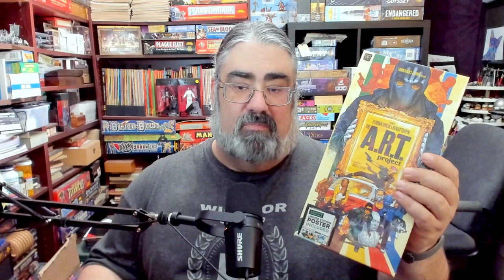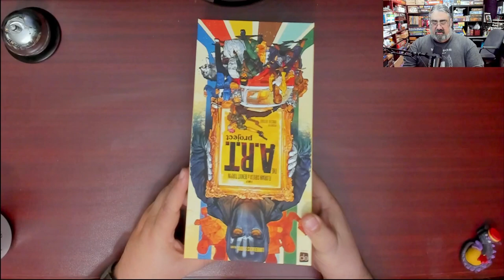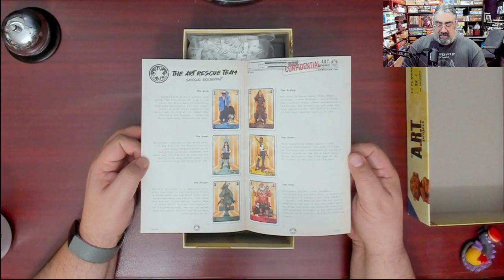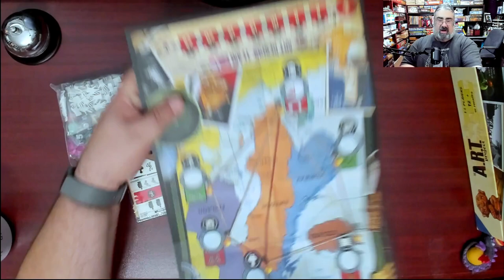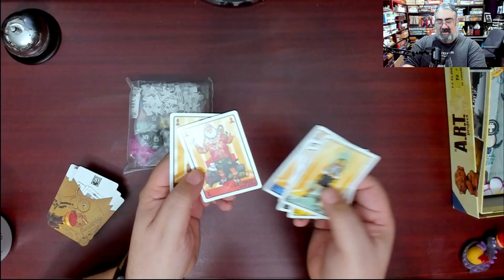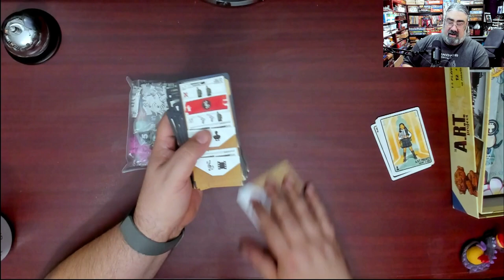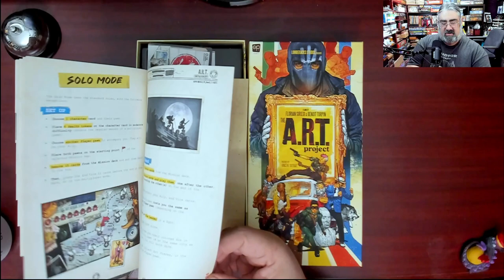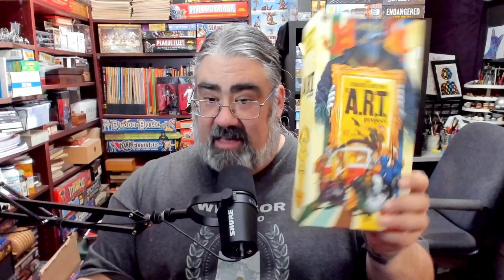The A.R.T. Project Unboxing, The ART Project is a cooperative game about saving the world's artwork.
Check out what you get with The ART Project from The Op and Lumberjacks Studio. This is a new cooperative game where you play a ragtag group trying to rescue stolen works of art around the world from The White Hand.  It features some really stunning artwork from Vincent Dutrait.

Index:
00:00 INTRO
01:57 OPENING UP THE ART PROJECT FOR THE FIRST TIME
13:44 SOME EARLY THOUGHTS ON THE A.R.T. PROJECT
14:20 CLOSING AND WHERE TO FIND MORE

From the Publisher:

In the A.R.T. Project, communication is key as players form an art rescue team working together to recover stolen works of art as they fight against “The White Hand,” an evil corporation that is responsible for these thefts around the globe.

Pick up a copy of The A.R.T. Project